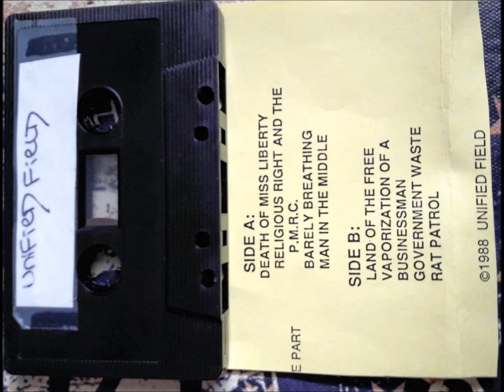Unified Field-Demo Tape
self-released 1988
This is what I found online:Ed Wille-guitar, Roger Fieser-vocals, Brian Lueck-Drums, Ben Dorfenkle, (Dorren)-Bass was Unified Field from 1986 to 1988 that also produced a multi-song demo tape entitled Unified Field. This line up gigged at Durty Nellies in Palatine and several Chicago venues including the famed Hell House at 666 N. Milwaukee, a real shit hole. Just before opening for Naked Raygun, (at the Metro), Roger Fieser was replaced with David 'Buzz' Doyle, and at this show opening for Raygun, Roger Fieser sang one song on stage for the show. (It was met with a jovial/positive reception). Ed Wille then quit right after that gig in 1988 and was replaced with a guy named Jay, who later played with the Blue Meanies. (Ed Wille played in Hi-Fi and the Roadburners years later and with Hi-Fi opened for the Blue Meanies in Austin, Texas in 1997!). Jay was still with the Meanies in 97' as a sidebar/point of interest. The new Unified Field line up with Jay on guitar and Buzz on vocals never produced a recording. Ed Wille joined the group again briefly, (for about 3 months in 1989) before shipping off to the Marines, still with Buzz Doyle on vocals; and that was the end of the band.

Tracklist:
1.Death of Miss Liberty
2.Religious Right and the P.M.R.C.
3.Barely Breathing
4.Man in the Midle
5.Land of the Free
6.Vaporization of a Buisinessman
7.Goverment Waste
8.Rat Patrol